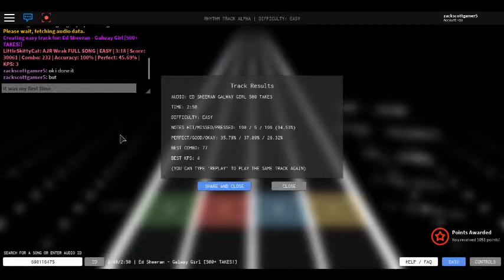robloxapp 20170528 1145202